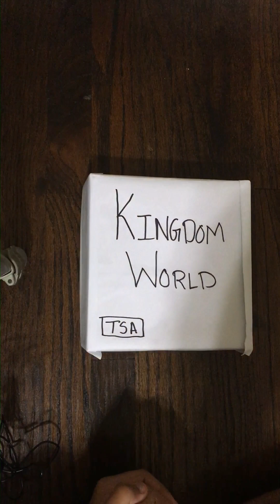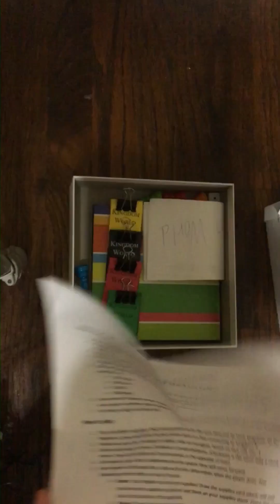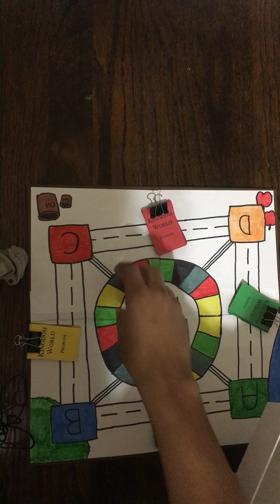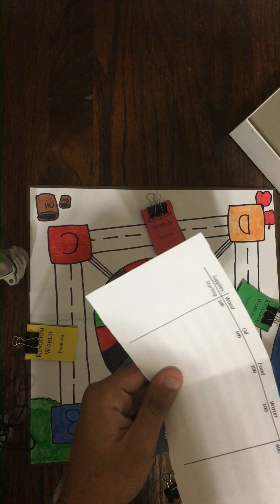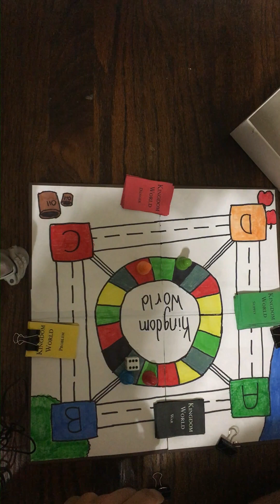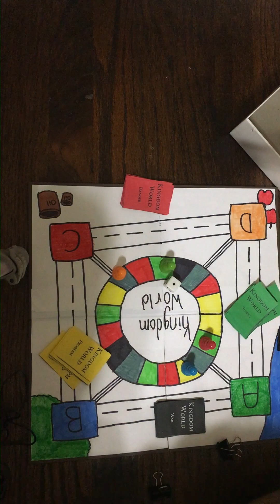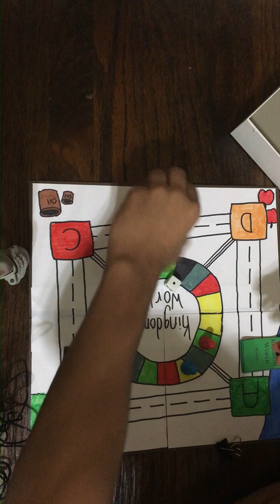TSA Board Game Design Project || TSA Regionals || ManojWeb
Hello everybody,
Welcome back to yet another video. In this video, i showcase my board game design project for my TSA regionals, my experience, my evaluations. and the final results. I hope you guys enjoy and learn something new.

Next week: My final results for all the contests, judges feedback, and my final score for each. (Wouldn't want to miss this)